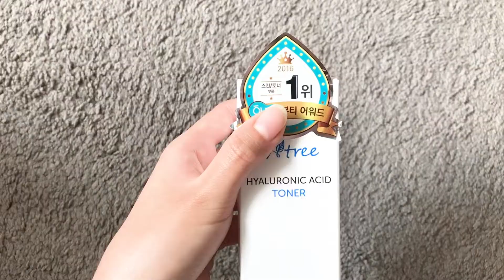韓国に行けないので1人でコリアタウン満喫してきた。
早く韓国に行きたいですね〜。
推しに会いたい日々でございます。

Kana